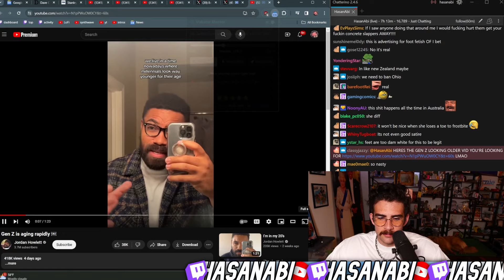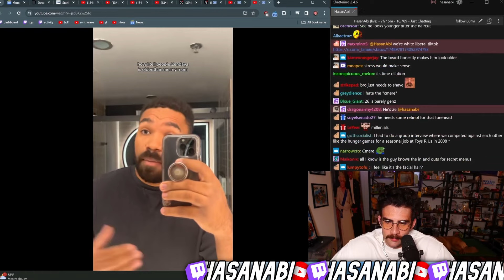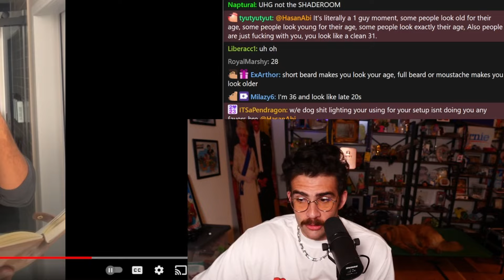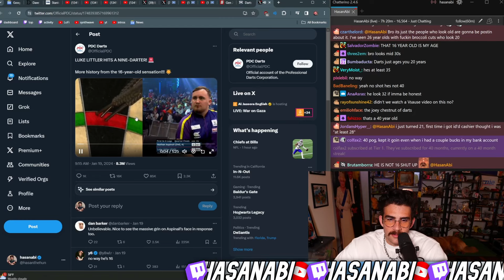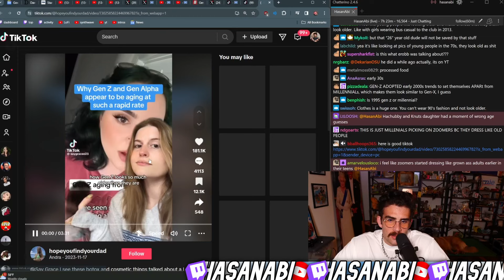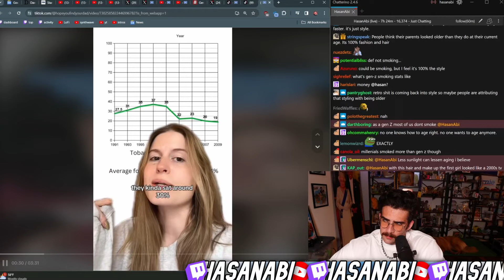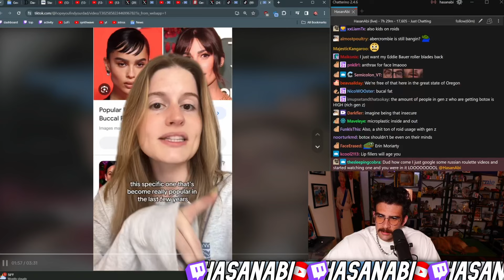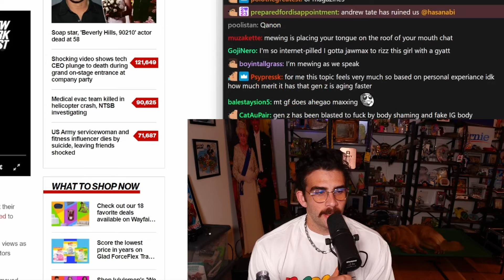is Gen Z Getting Old? TikTok | HasanAbi Reacts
HasanAbi Reacts to Does Gen Z Look Old TikTok Trend